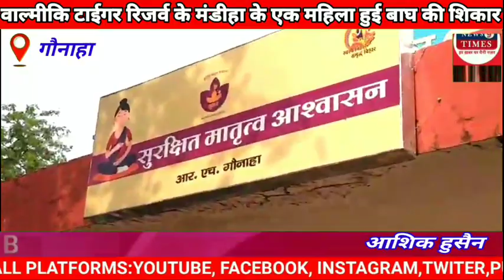वाल्मीकि टाईगर रिजर्व के मंडीहा के एक महिला हुई बाघ की शिकार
ग्रामीणों ने बताया मृतक महिला अपने पशुओं को चराने के लिए गई थी जंगल के किनारे।

वाल्मीकि टाईगर रिजर्व में इस तरह की अनेकों घटनाए घटते रहती है।

घटना के समय पदाधिकारी और कर्मी होते हैं सक्रिय , बाकी समय इस तरह की घटना नही हो इसकी कोई चिंता नही है इन्हें।

न्यूज 9 टाइम्स पश्चमी चम्पारण गौनाहा से आशिक हुसैन की रिपोर्ट।

गौनाहा प्रखण्ड अंतगर्त्त दिनाँक 3 दिसम्बर 2023 रविवार संध्या 5 बजे गौनाहा प्रखण्ड अंतगर्त्त वाल्मीकि टाइगर रिजर्व के गोबर्धना रेंज के जंगल के समीप ग्राम पंचायत राज सीठी के वार्ड संख्या 12 के ग्रामीण अरूण काजी वार्ड सदस्य ,सुनील महतो ,युगों उरांव , रंजीत उरांव हिरामन उरांव , राजकुमार उरांव , बालमती देवी , फौदारनी देवी और रामपति देवी आदि लोगों ने बताया कि करीब 50 वर्षीय महिला चिलोरिया देवी पति बुधन उरांव ग्राम मंडीहा को बाघ ने उस समय हमला कर मौत के घाट उतार दिया ।

जब उक्त महिला सरेह में अपने पशुओं को चरा रही थी। ग्रामीणों और परिजनों ने रेफरल अस्पताल गौनाहा पहुंचाए जहाँ डॉक्टर ने महिला को मृत घोषित कर दिया। वही डॉक्टर विकास बिहारी ने बताया कि महिला के शव को पोस्टमार्टम कराने के लिए राय दीया गया है।वही वन विभाग के वाहन से मृतक को जीएमसीएच बेतिया ले जाया गया है। वही गोबर्धना रेन्जर सुजीत मिश्रा और डीएफओ प्रधुमन गौरव से बात करने का प्रयास किया गया तो उक्त दोनों का मोबाईल बन्द मिले।news9times